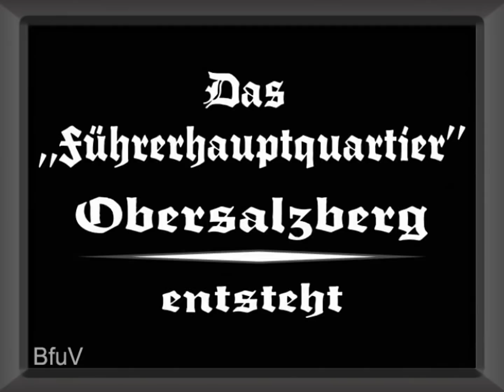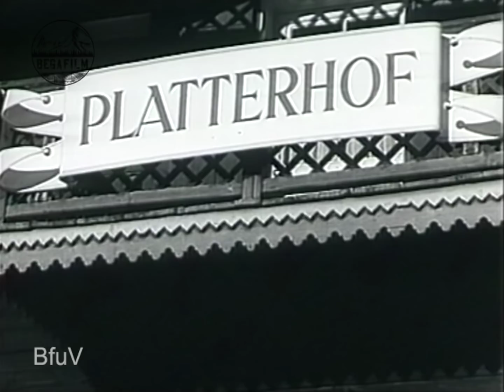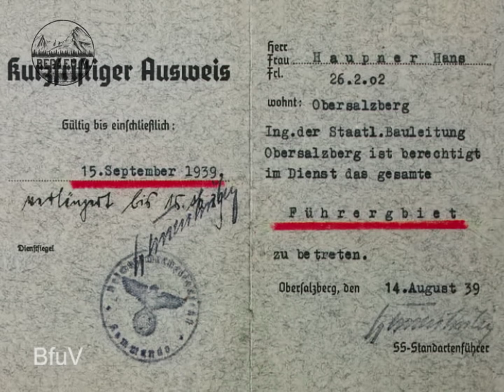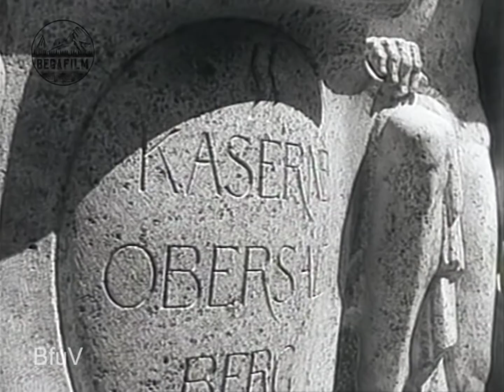The FUEHRER'S HEADQUARTERS emerges - A stroll across Hitlers Obersalzberg - Documentary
After Hitler converted Haus Wachenfeld into the Berghof and stayed on the Obersalzberg whenever government business permitted, it was hardly surprising that the closest leadership staff settled there too.
In the years 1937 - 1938 the Obersalzberg had to undergo the most radical changes, because in only a few months Reich leader Martin Borman transformed the former high altitude health resort known as the Obersalzberg into a restricted area, which in the following years was also declared the Führer headquarters.
This documentary will show for the first time, on the basis of  previously unpublished film footage, both the extensive construction work of Bormann's most important projects on the Obersalzberg, as well as landscape shots of the Obersalzberg and the surrounding mountains. Unique aerial shots of the "Führersperrgebiet"  (the restricted area for the Fuehrer) impressively convey the gigantic scale of the transformation of a mountain under the swastika.

Since our material is almost completely stored on old film tapes and not yet digitalized, it costs us a lot of time and money to prepare our videos for YouTube. Therefore we ask for your support in this project.
Every single Dollar counts and brings our project forward.
We promise that 100% of all donations will be used to create and digitize new videos.

Bitcoin: 1H5EunDLqr1UZDPSidSvQTphSGhmfJufnf

Have fun watching and thank you very much for your support!